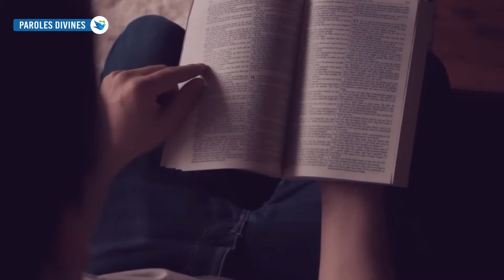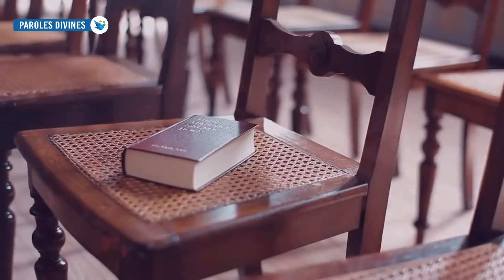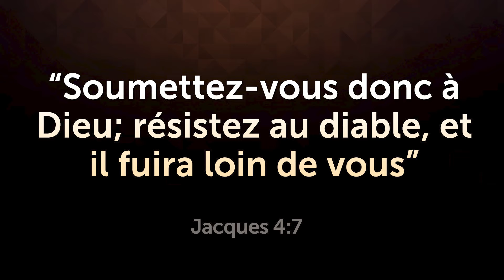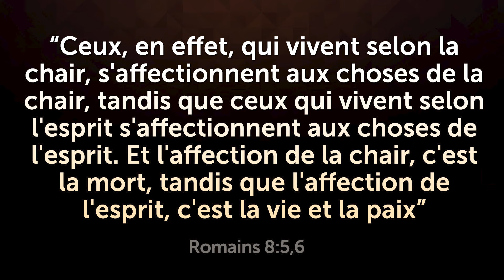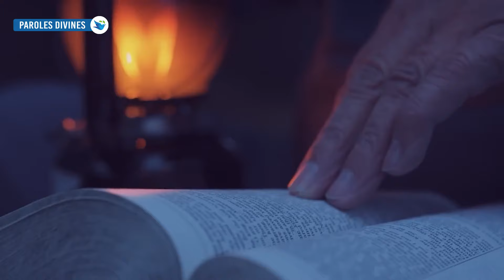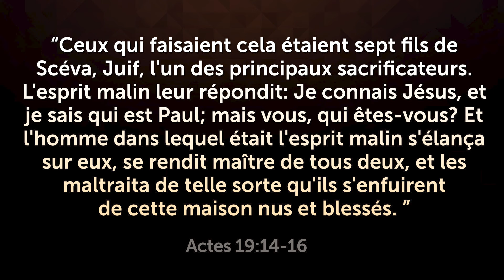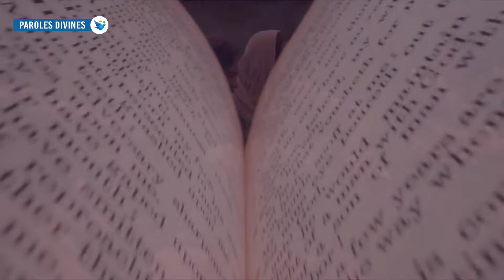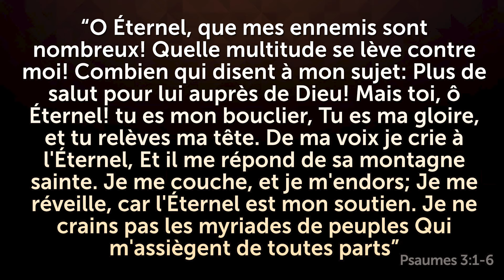Le VERSET que le DIABLE veut te CACHER!